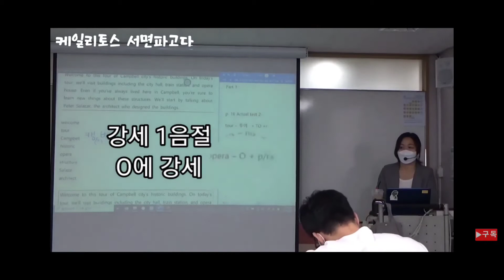토익스피킹 파트 1 ㅡ 단어 OPERA발음 무작정 따라하기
발음? 모르면 그냥 따라해~
단어 opera가 왜 오.페.라
가 아니고 오쁘롸~ 인 이유!